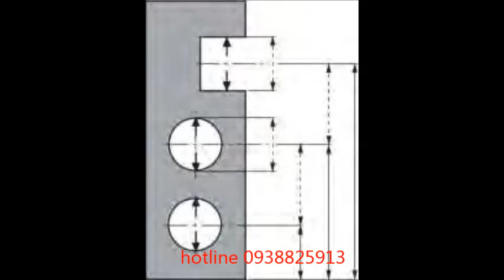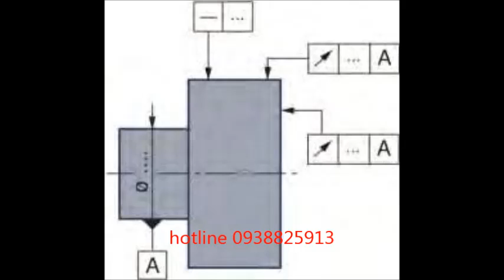Thước Đo Cao Metrology | Model MHG-E600I | Micro Height Gauge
Thông tin xem thêm Thước Đo Cao Metrology:
Thước đo độ cao Metrology chất lượng tốt giá rẻ

CÔNG TY CỔ PHẦN MÁY CÔNG NGHIỆP TOÀN CẦU được thành lập vào đầu năm 2013, chuyên về máy công cụ CNC, dụng cụ đo lường chính xác, dụng cụ cắt, băng tải các loại, vòng bi, motor hợp giảm tốc, biến tần, máy nén khí & giải pháp đóng gói sản phẩm,...
TOÀN CẦU là nhà phân phối của các hãng nổi tiếng trên thế giới như sau:
CÔNG TY CỔ PHẦN MÁY CÔNG NGHIỆP TOÀN CẦU
Trụ Sở : 212/D72C Nguyễn Trãi, P. Nguyễn Cư Trinh, Q1, TP.HCM
VPDD: 60/53 Lâm Văn Bền, P.Tân Kiểng, Quận 7, Thành Phố Hồ Chí Minh.
ĐT: 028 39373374   Hotline 1: 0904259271 Hotline 2: 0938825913 hotline 3 : 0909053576